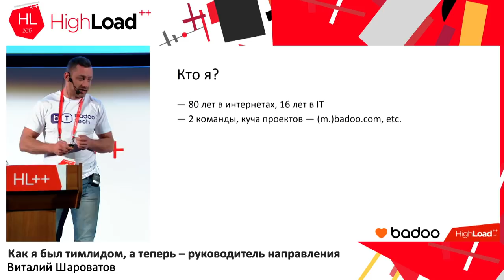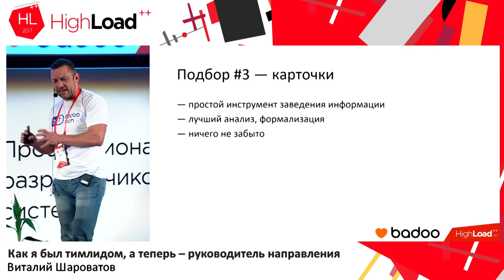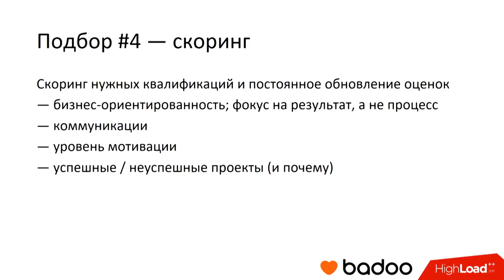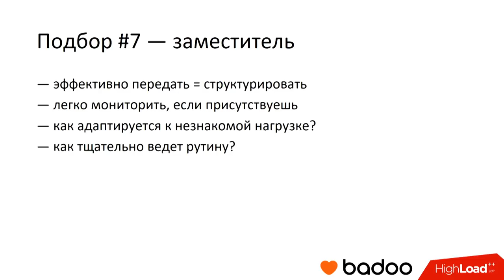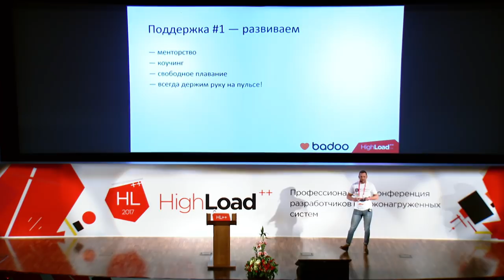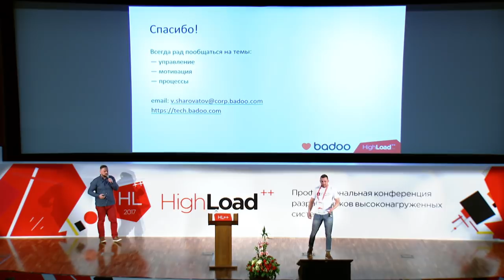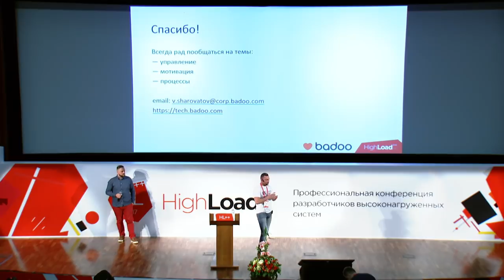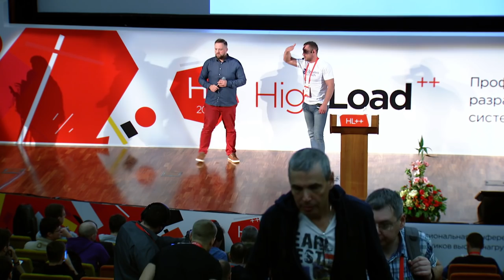Как я был тимлидом, а теперь — руководитель направления / Виталий Шароватов (Badoo)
HighLoad++ 2017

В докладе я расскажу о двух темах: как выглядит рост из тимлида в руководителя отдела, и как выбирать тимлида себе на замену, помогать ему становиться эффективным.

Выступление основано только на моем опыте работы с двумя командами: Mobile Web и Desktop Web. Возможно, вы уже читали мой пост на Хабре о том, как из разработчика я вырос в тимлида, но это мое выступление будет чуть более высокого уровня. Я поделюсь моим обновленным опытом.